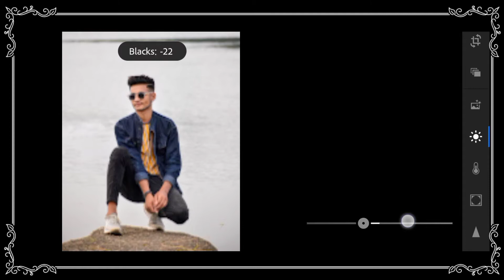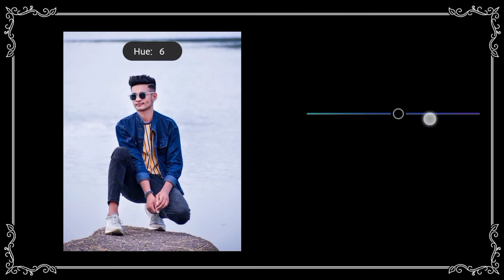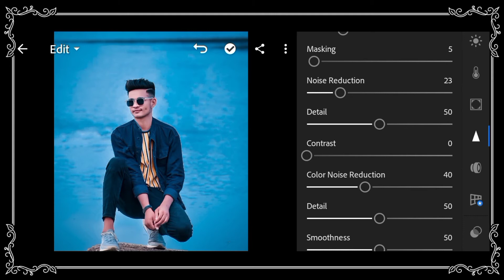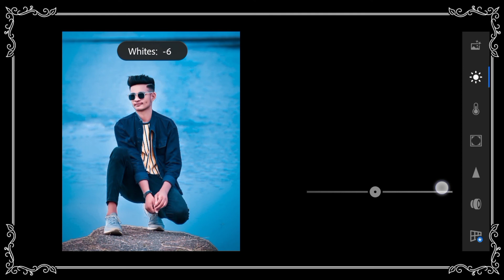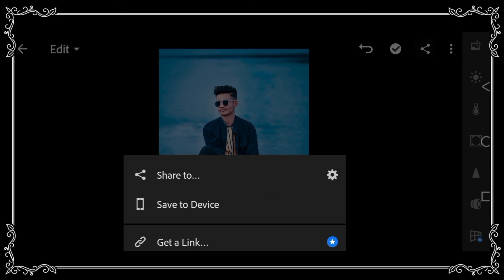How To Edit Blue Tone Photo Editing in Lightroom || HK EDITZ !!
Is Video Ma Hum Log Sekhanga ka Blue Tone Photo Editing Kaisa krta han •••

Please Share Comments .. !! ✨

 ✔️ Keywords 🔹🔹🔸🔸

How To Edit Blue Tone Photo Editing in Lightroom
How To edit Crush Photo Editing
Battlegrounds Mobile India Concept Photo Edit
How To Edit Silver Colour Grading in Lightroom
Aladdin Nam to Suna Hoga Photo editing
Lightroom Red Tone Colour Grading
How To Colour Grading in Lightroom
How To Yellow Tone in Lightroom
Lightroom Colour Grading
Lightroom Background Colour Change Background Edit in Lightroom
How To edit Photo Like Model
How To edit Photo in cc
How To edit Photos in IPhone
How To edit Photo in Kinemaster
How To edit Photo video With Song
How To edit Photo in Mobile
How to edit Photos on Instagram

™________ HK EDITZ _______™